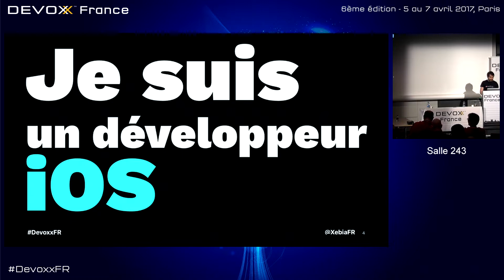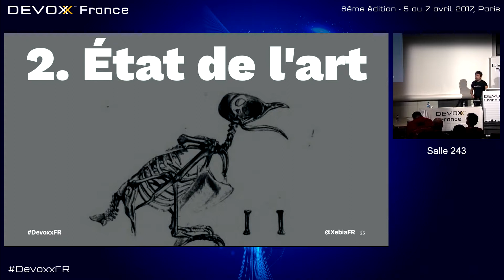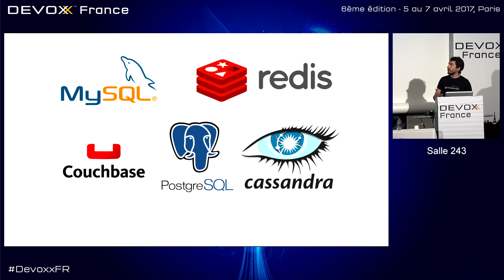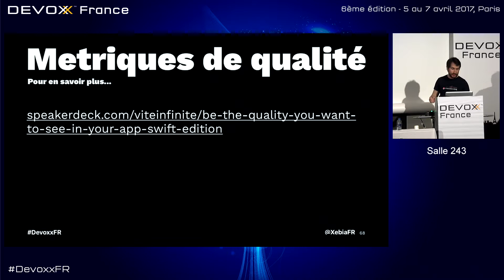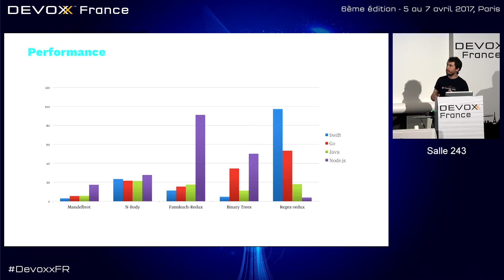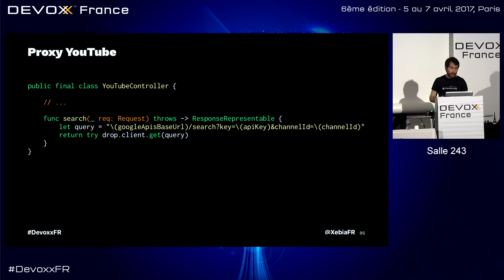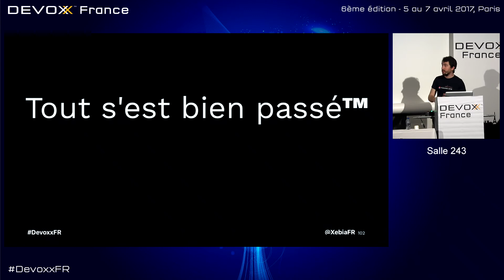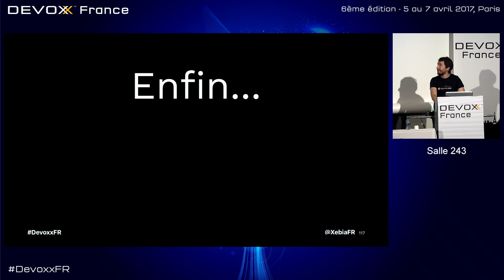Server Side Swift (Simone Civetta)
Quand Swift a été annoncé en 2014, personne n'aurait imaginé qu'un jour on aurait pu se servir de ce langage pour réaliser une application... côté serveur !

Ce talk a pour but de démontrer comment et dans quelle mesure nous pouvons écrire et deployer une application Web en utilisant Swift 3.0, en utilisant les plates-formes proposées par le marché. Nous découvrirons également les forces et faiblesses actuelles, les frameworks et les outils à utiliser aujourd'hui, ainsi que les extensions pour connecter notre application Swift côté serveur à des services tierces, tels que les systèmes de gestion de base de données.